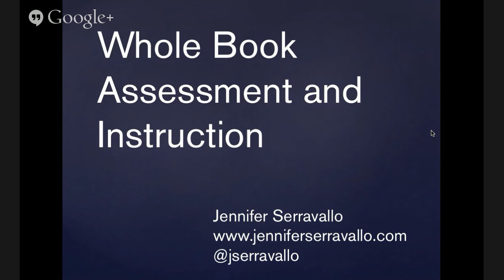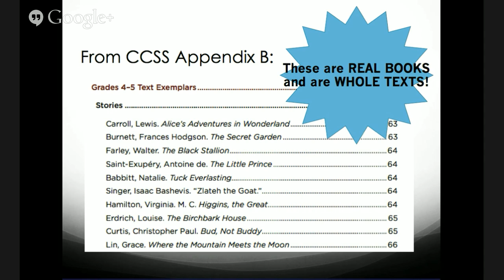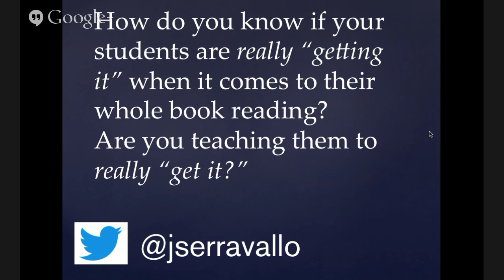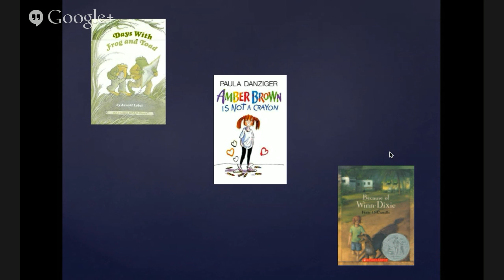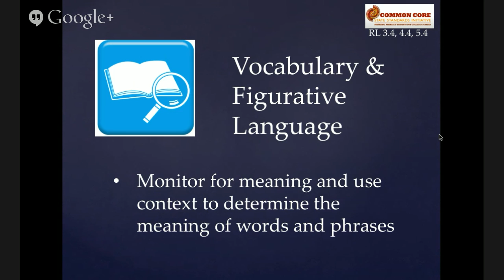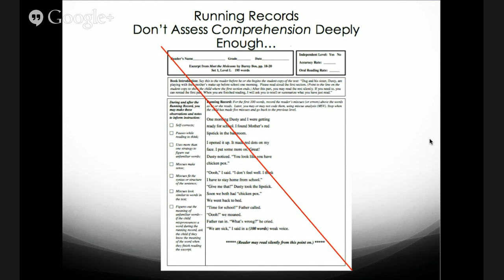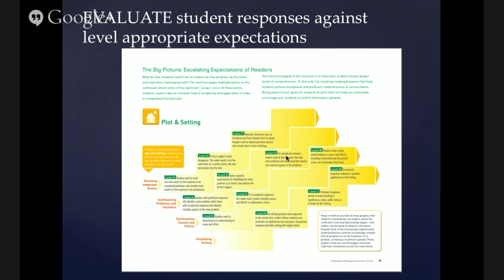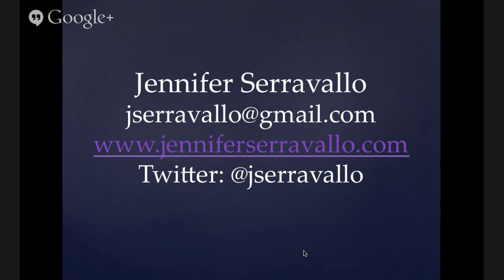Session Three - Jennifer Serravallo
TheEdCollabGathering Free Day of Online Workshops for Educators.  Session Three.

(Intro: Christopher Lehman) Jen Serravallo - Whole Book Assessment and Instruction (2-8)